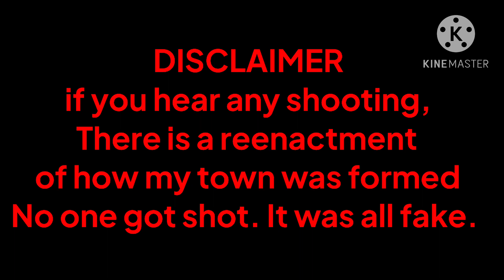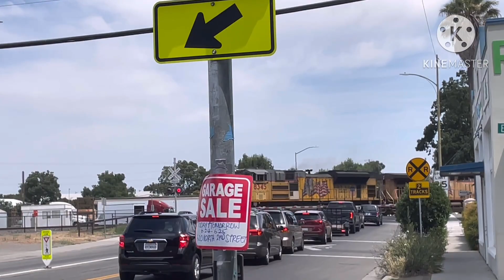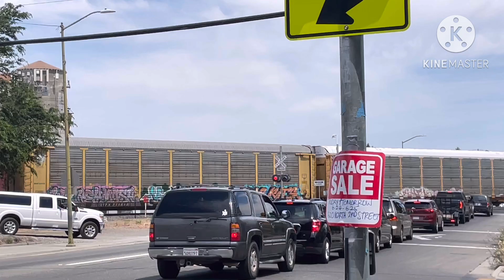7 Trains on the Cal P - Ft. @SacRailfanSinsy